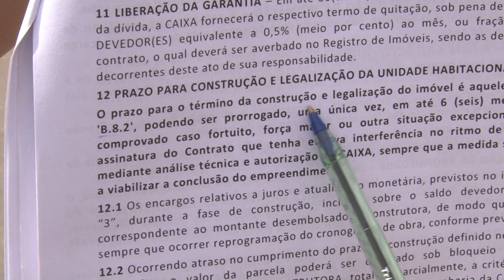[Edição160818]Proprietários de etapa do residencial Cidade Verde denunciam atraso de entrega